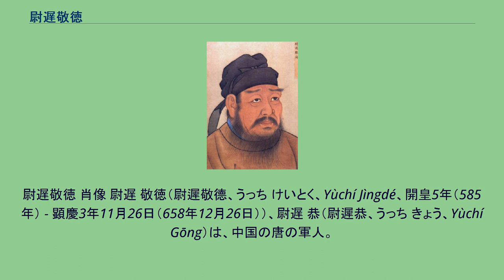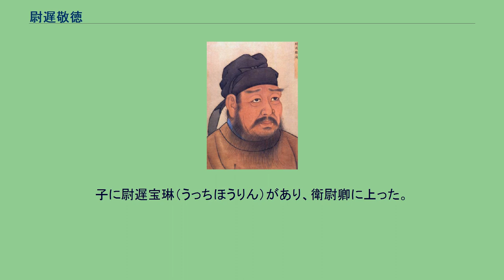尉遅敬徳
尉遅敬徳 肖像 尉遅 敬徳（尉遲敬德、うっち けいとく、Yùchí Jìngdé、開皇5年（585年） - 顕慶3年11月26日（658年12月26日））、尉遅 恭（尉遲恭、うっち きょう、Yùchí Gōng）は、中国の唐の軍人。
姓は尉遅で、名は恭。
墓誌によると、名は融。
敬徳は字であり、字をもって通称される。
本貫は朔州善陽県。
唐の凌煙閣二十四功臣のひとりに挙げられた。
また、後世には『捜神広記』を基に秦叔宝とともに門神として信仰された。
隋の儀同の尉遅伽の子として生まれた。
大業末年、高陽で従軍して、翟松柏・劉宝強らを討伐して功績を挙げ、朝散大夫となった。
また王須抜・魏刀児（歴山飛）らを攻撃して、功により正議大夫となった。
大業13年（617年）、劉武周が乱を起こすと、その下で偏将となった。
武徳2年（619年）、宋金剛とともに南進して、晋州・澮州を奪い、唐の永安王李孝基を撃破し、独孤懐恩・唐倹らを捕らえた。
武徳3年（620年）、劉武周が唐の秦王李世民と柏壁で決戦して敗れると、敬徳は残軍を統率して介休を守った。
李世民が任城王李道宗・宇文士及らを派遣して敬徳を説得し、敬徳は尋相とともに唐に降った。
敬徳は右一府統軍となり、王世充に対する攻撃に従った。
まもなく尋相が唐に叛くと、諸将は敬徳も乱に加わったものと疑い、彼を捕らえた。
屈突通や殷開山が敬徳を殺すよう進言したが、李世民は「敬徳が叛くときは、尋相の後になどつくものか」と相手にせず、敬徳を寝室の中に招いて「わたしは讒言をもって良士を害したりはしない」といい、「去りたいときには資金とせよ」と金まで渡した。
この日たまたま王世充が数万の兵を率いて襲撃してくると、敬徳は李世民の前で奮戦し、敵将の単雄信・陳智略を捕らえた。
武徳4年（621年）、竇建徳が板渚に駐屯すると、敬徳は竇建徳の大軍を挑発して堡塁から引きずり出し、李勣らの伏兵が横撃して、竇建徳を大いに破った。
また王世充の兄の子の王琬が隋の皇帝の馬をこれ見よがしに乗り回していたが、敬徳はわずか三騎で敵陣に乗り込み、王琬を捕らえ、その馬を引き連れて帰った。
劉黒闥との戦いで、李世民・李勣らが奇襲を受け、敵に包囲されたことがあったが、敬徳は壮士を率いて敵陣に乗り込み、混乱に乗じて李世民は脱出することができた。
また徐円朗との戦いでも功績があって、秦王府左二副護軍に任ぜられた。
太子李建成が敬徳に金品を贈って麾下に招こうとしたことがあったが、敬徳はこれを拒絶して怒りを買った。
このため刺客に襲われたり、讒言されて高祖に殺されかけたりした。
李世民と李建成・李元吉との間が緊張を高めると、敬徳は長孫無忌とともに李世民の決断を迫った。
武徳9年（626年）、玄武門の変が発動されると、敬徳は70騎を率いて李元吉を射殺し、高祖に迫って李世民に全権を委ねる詔を出させ、治安を回復させた。
李世民が皇太子となると、敬徳は左衛率に任ぜられ、李建成・李元吉の党与に罪を及ぼさないよう進言した。
変における論功第一として絹万匹と斉府の金幣・什器を賜った。
貞観元年（627年）、右武候大将軍に任ぜられ、呉国公に封ぜられ、実封1300戸を受けた。
突厥の侵入を受けると、涇州道行軍総管となり、涇陽でこれを撃退した。
敬徳は功績に対する自負心が強く、大臣の長孫無忌・房玄齢らと合わず、貞観3年（629年）には襄州都督に左遷され、さらに貞観8年（634年）には同州刺史とされた。
貞観11年（637年）、宣州刺史に任ぜられ、鄂国公に改封された。
のちに鄜州都督・夏州都督を歴任した。
貞観17年（643年）、隠退を願い出ると、開府儀同三司とされた。
太宗李世民が高句麗遠征（唐の高句麗出兵）を決めると、敬徳は親征しないよう求めたが、容れられなかった。
本官のまま、太常卿を代行し、左一馬軍総管となり、駐蹕山で高句麗軍を破った。
帰還すると官界から隠退した。
晩年は仙人の道を信じて、金石を錬り、雲母の粉を呑み、人との交際を絶って修行したという。
顕慶3年（658年）11月、74歳で没した。
司徒・并州都督の位を追贈され、忠武と諡され、昭陵に陪葬された。
敬徳の妻の蘇娬（そぶ、589年 - 613年）は、若くして亡くなり、鄂国公夫人を追贈された。
子に尉遅宝琳（うっちほうりん）があり、衛尉卿に上った。
^ 墓誌によると、河南洛陽の人。